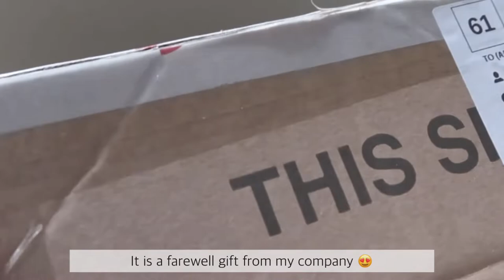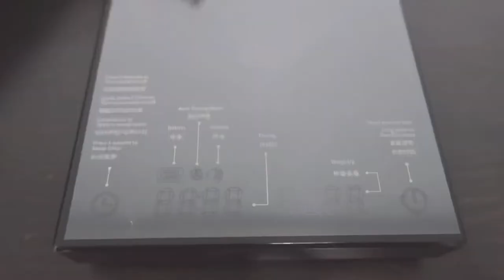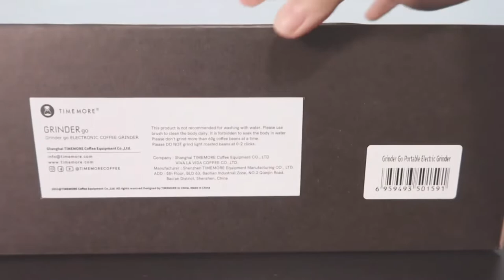Unboxing | Timemore Grinder Go and Black Mirror Coffee Scale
0:00 - Intro
0:27 - Timemore Black Mirror Scale
1:43 - Timemore Grinder Go

Black Mirror Weighing Scale Features:
- Fast response time and accurate readings
- Sensitivity of 0.1g, weighs up to 2kg
- Auto brew timer option
- Bright LED backlight display for easy reading
- Soft touch functions with measurement units in g
- Timer is displayed as a dual display and is useful for tracking your brewing progress
- Sound on/off option
- Scratch resistant matte texture
- A greener alternative high powered 1600mAh built-in lithium ion battery source with USB-C fast charging
- Battery status display
- 3 minutes auto shutoff/15 minutes when timer mode is on
- Comes with a waterproof & non-slip black silicon heat pad for insulation
- Compact sized at 15.3cm x 9cm x 2.8cm, suitable for both brewing and espresso usage
- Included USB-C cable

Timemore Grinder Go Features:
- Fast grinding with 15g beans in just 27s (medium size for pour over)
- Grind size adjustments for brewing on Moka pot, percolation (eg. v60/Kalita) and immersion brewing techniques (eg. Aeropress, Clever, French Press). Not recommended for espresso brewing.
- Grinding uniformity quality comparable to TIMEMORE range of professional manual grinders
- Auto swing technology that will try to dislodge beans that are stuck in the burr by rotating back and forth 3 times before stopping the grind to avoid damaging the motor
- Damping structure to allow precise adjustments of grinding settings
- Capacity of 60g, 15g grinding for each cycle
- Long standby time, easy-to-charge, fully charged to grind more than 400g coffee beans for pour over
- A greener alternative 2x 800mAh built-in lithium ion battery source with USB-C fast charging
- Glass container can be used as air tight coffee bean jar with top lid
- Compact sized at 22cm (Height) x 8.6cm (Diameter), weighs 660g
- Included USB-C cable and brush for easy cleaning